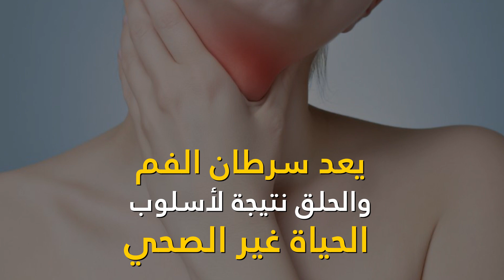10 أعراض لسرطان الفم والحلق أبرزها تغير الصوت والبحة